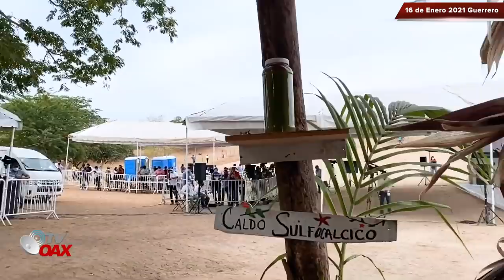El conocimiento Milenario de este Campesino sorprende a AMLO en su gira por Guerrero Mexico.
Este campesino en Guerrero Mexico, sorprende al Presidente de Mexico con el conocimiento milenario que aprendió de sus ancestros.